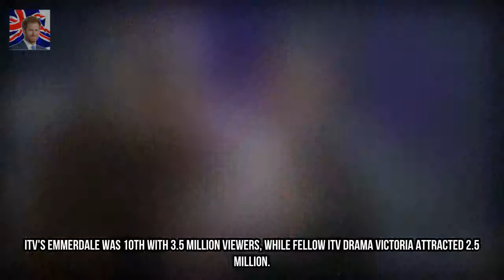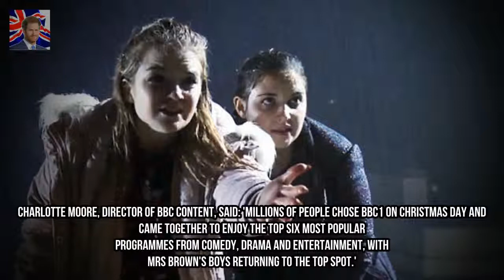Mrs Browns Boys was the most watched TV show on Christmas Day Kingdom Showbiz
Mrs Browns Boys was the most watched TV show of Christmas Day 2017 The comedy show was watched by 6.8 million viewers on the BBC Coming in second was Strictly Come Dancing and third was Call The Midwife Mrs Browns Boys beat out fellow BBC heavyweights to win the Christmas Day TV ratings battle.